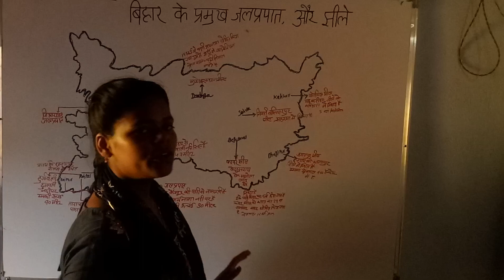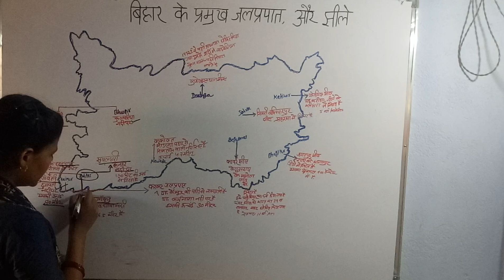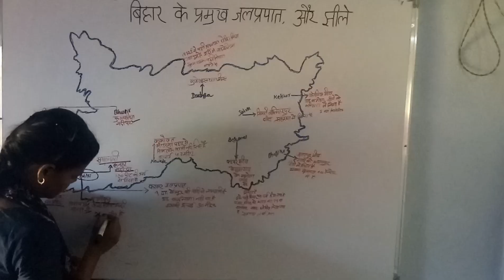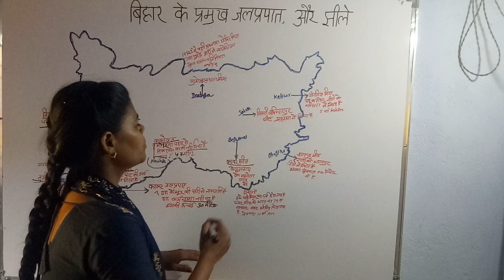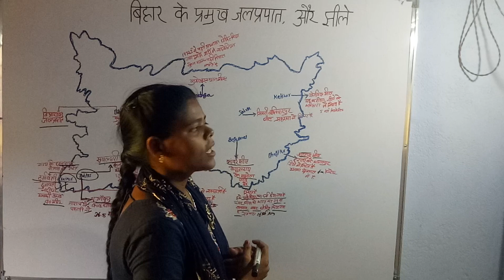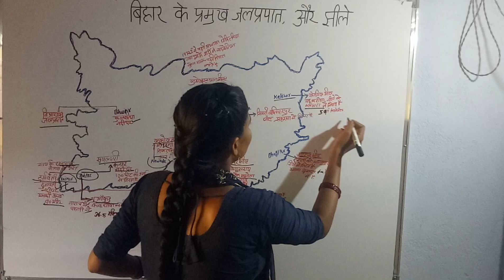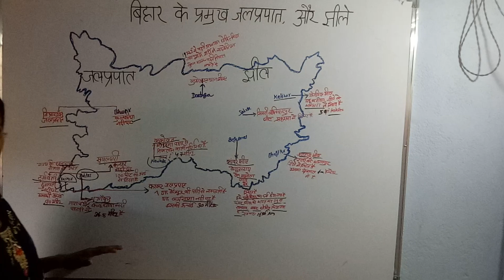बिहार के जलप्रपात#bihardarogasyllabus#bpsc69thprelims syllabus#biharshikashak syllabus#बिहारकेझील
बिहार के जलप्रपात#bihardarogasyllabus#bpsc69thprelims syllabus#biharshikashak syllabus#बिहारकेझील#bihar jhil

बिहार शिक्षक झील और जलप्रपात कहां है
bpsc69thprelims bihar ke jhil
bpsc bihar ke jalprbhat or jhil
bihar geography syllabus
bihar gk geography syllabus
bihar ke jhil or jalprbhat
bpsc69thprelims gk
bpsc69thprelims jhil or jalprbhat
bihardarogasyllabus jalprbhart
bihar bhugol jhil or jalprbhat
बिहार भूगोल झील और जलप्रपात
biharshikshak bihar ka bhugol
biharshishakbahali gk
biharcgl bihar jalprbhat or jhil
bpsc69thprelims bihar bihar jhil
indian jhil
bihardarogasyllabusbihar jhil
bpscmains bihar jalprbhat
bsscgk jhil or jalprbhat
biharcgl bihar bhugol jhil or jalprbhat
Biharbhugol gogabil jhil kaha hai
# Bihar mein kitneJile
bihar mai kitne jalprbhat hai